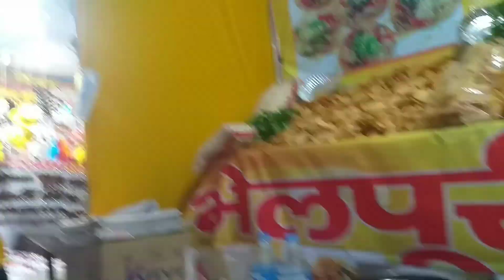Going at fair || day 4 || today is gonna be fun || Vlog || going on rides !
this is our family more channel links

Keep fun guys.